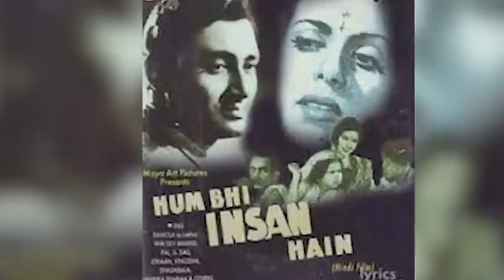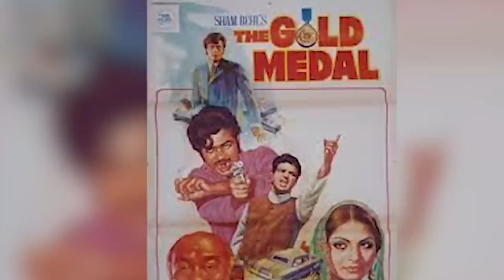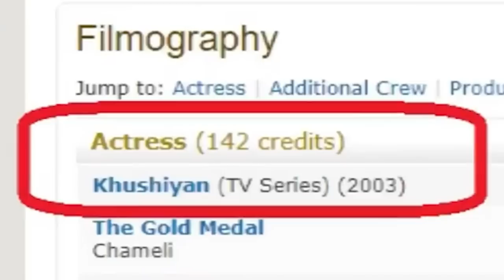She Was Lookalike Of Helen She Actually Challenged And Give Tough Competition To Helen In Dance.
Did She also Dance like Helen and she did lots of Dance numbers on screen with Helen?
Is it true Her Filmi name was Madhumati in the Industry but her real name was actually very different her name was Heutocssi reporter?
How many movies she did as a Dancer?
How many movies she did as an actress?
Did her father was not in favor to work in hindi films as an actor or dancer?
Is it true Madhumati father told her not to work against any male actors in the hindi films?
How Madhumati father agree for madhumati and allow her to work in hindi films as a dancer?
Is it true Madhumati was actually a dance teacher in a school before coming in hindi films?
Did she marry with a father of 4 children that too because his wife was dead suddenly and his children’s was alone and all his children was actually taking care by Madhumati?
Is it true Madhumati Husband was also a famous dancer from Punjab?
Did her husband works with Raj Kapoor in his blockbuster film Jaagte Raho” and did a dance number which was very famous “ Mai koi shoot bola koi naa”
Is it true Madhumati was very close to Sunil Dutt and she marry of A father of 4 children because Sunil Dutt wife ask her to do so?
Is It true Madhumati Father was a judge in high court?
Dance sequences have been an integral part of our Hindi film industry and many talented dancers made their presence felt especially during the Golden era of Hindi cinema. This was a time when we had the best music directors, lyricists and singers coming together to give us some memorable compositions. The dancers on their part added their own special charm and personality and brought the song to life on screen. One such lovely dancer was Hutoxi Dara Reporter, who hailed from an orthodox Parsi family and was given the screen name Madhumati by producer Chandulal Shah.

We can see both Helen and Madhumati together in the lovely song ‘Huzurewala, jo ho ijaazat toh hum yeh saare jahan se keh de…’composed by music director O P Nayyar from the film Yeh Raat Phir Na Aayegi (1966). One cannot miss the striking facial resemblance between these two excellent dancers. Incidentally the male dancer in the song is Madhumati’s husband Manohar Deepak.
There is a song in the film Pagla Kahin Ka where Helen plays Shammi Kapoor’s girlfriend but circumstances force her to marry Prem Chopra. On their wedding night party, Madhumati can be seen in a cabaret dance lip-syncing to a foot-tapping Asha Bhosle song- ‘Suno zindagi gaati hai…’ while an anxious and distressed Helen is seated next to Prem Chopra.

Madhumati met Manohar Deepak six months after her father passed away and they both worked together professionally and there was mutual respect for each other. Sadly his wife passed away at a young age leaving behind four small kids. As she had been a close friend of the family when the wife died, it was Nargis who suggested that as the kids were already familiar with Madhumati, it would be in their best interests for her to tie the knot with Manohar.

After a little consideration, at the young age of 19, Madhumati got married to him and found a wonderful life partner in Manohar who not only encouraged her to continue dancing but also encouraged her to act in films. They decided to not have children of their own and it was really incredible the way Madhumati managed to raise Manohar’s children as her own, be a loving mother to them and also continue with her career. Today the children are all married and well settled and she is at peace with herself.

On the suggestion of several of her friends and well-wishers, she started her own academy-Madhumati Academy of Acting and Dancing in Mumbai, where she started teaching dancing and acting to the new aspirants. The institute’s alumni include actors who later went on to make a big name for themselves in the industry- Akshay Kumar, Govinda, Chunkey Pandey, Sumeet Saigal, Tabu, Farha, Amrita Singh, Baba Sehgal, etc. Today her husband is no more but her academy keeps her busy and her students are like her family. (Her youngest sister Vaishali, who also acted in a few films was also proficient in dancing and runs her own dancing school-Vaishali Nritya Niketan in Thane).

Courtesy: Myviewonbollywood.words